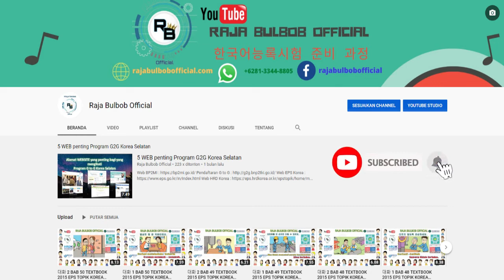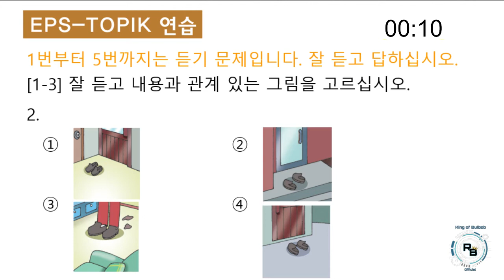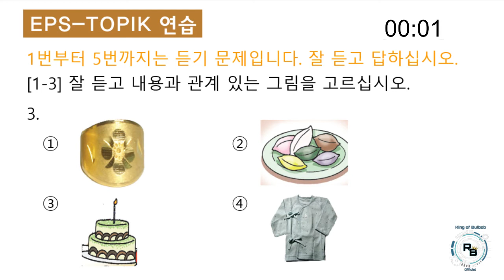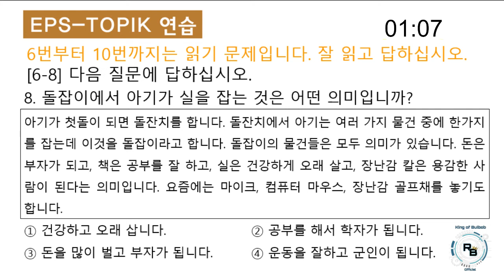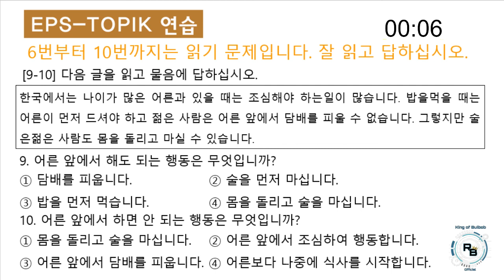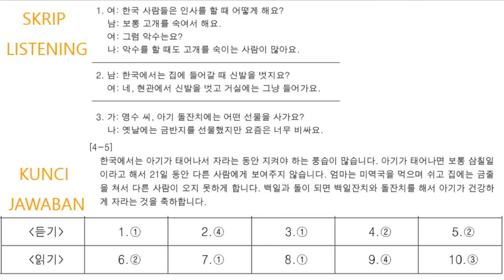EPS-TOPIK 읽기 + 듣기 BAB 29